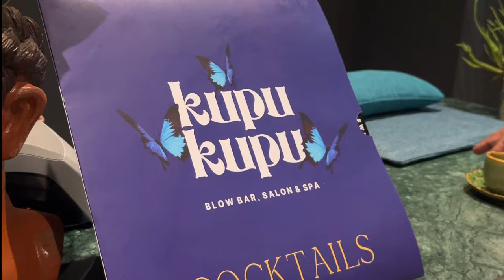Places to Visit In BALI in 2024 | Bali Vlog 02